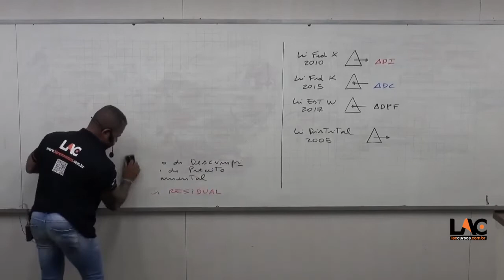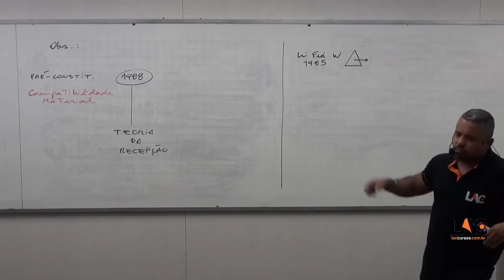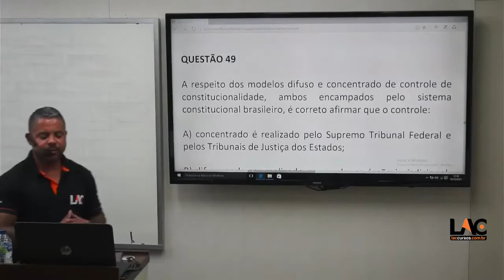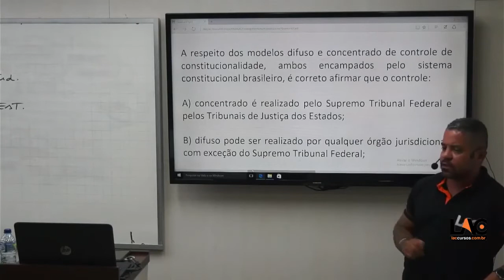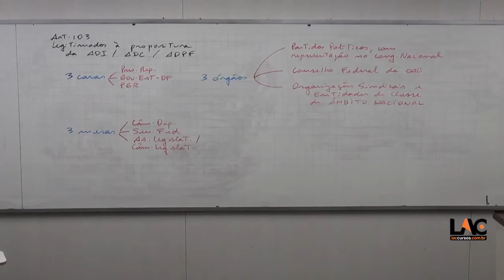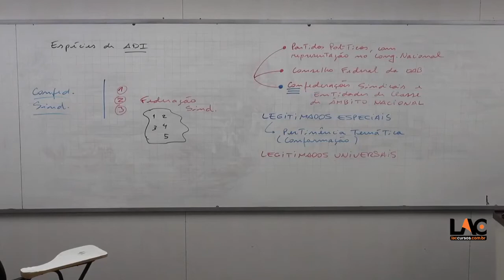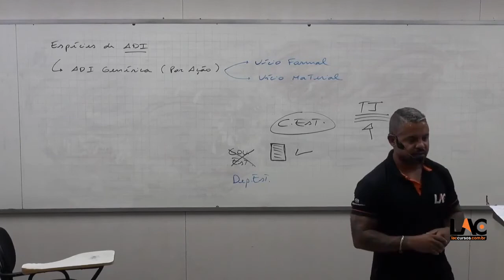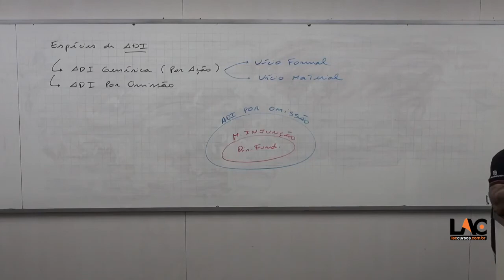AULA 13379 | Direito Constitucional - Aula 06| 15/12/2021 pt02